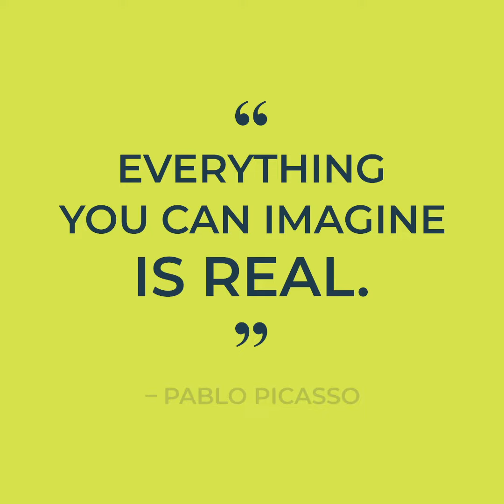M A B S F - Sunita Agarwal